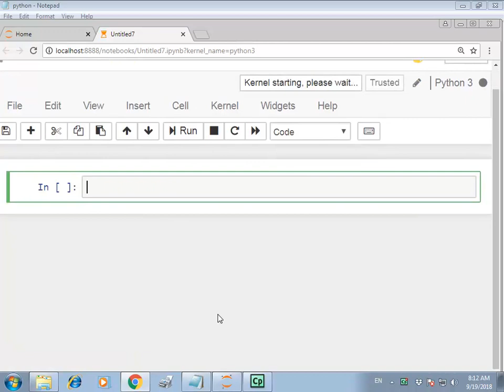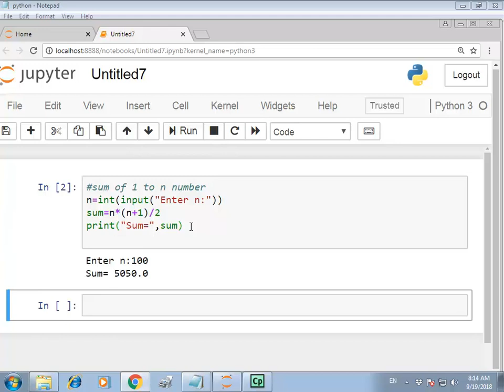Sum of 1 to n number using formula in python